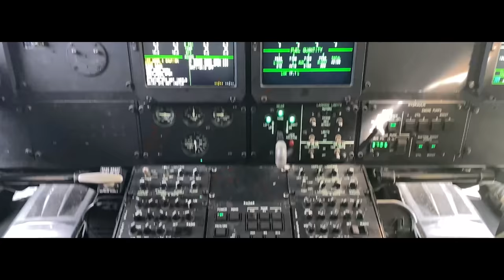the 1 critical problem with our tiny channel... (why we will never be HUGE)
Track Saw:
Fuji Sprayer:
Fastcap Lefty/Righty Tape Measure:

Camera Gear:
Main Cam: